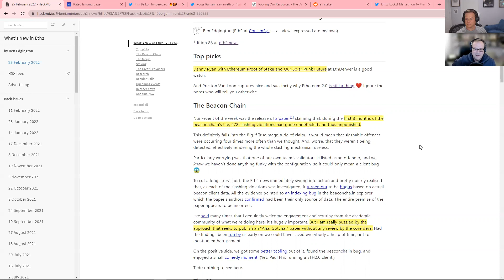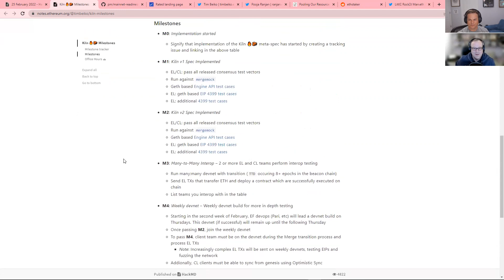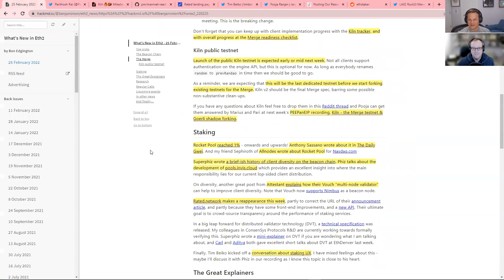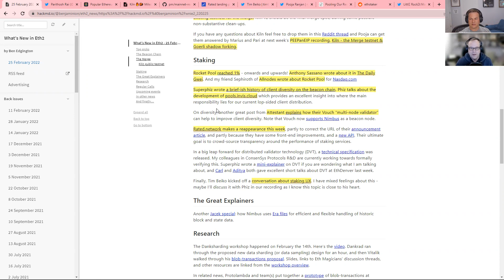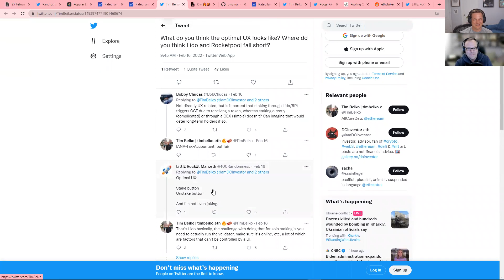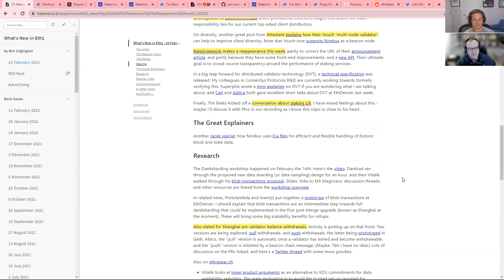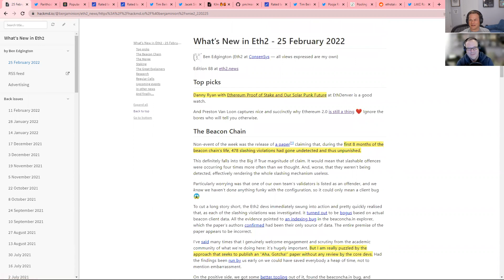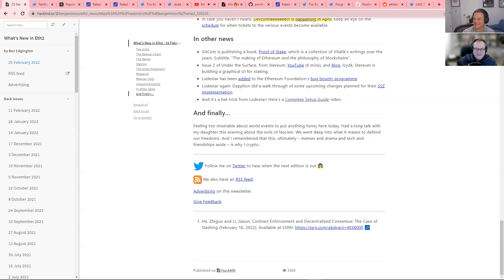What's new in Eth2 Number 88 - 25 February 2022 with Ben Edgington and superphiz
Ben and superphiz discuss what's new in Eth2 as found